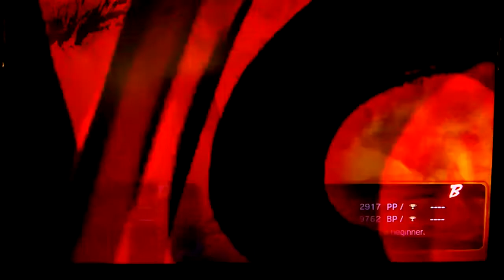USF4 Super Saiyan Blanka Adventure EP248: Crouch Like Coward (vs. Evil Ryu)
lol at the end I just somehow not sure if he was doing some sorta teleport trick that I didn't know of, and I was distracted to not ale to release my U2 for chip. i guess he couldn't do much there even with teleport. I love seeing people trying to go forward toward me as soon as they see me crouch for the fire ball, hello ex ball!